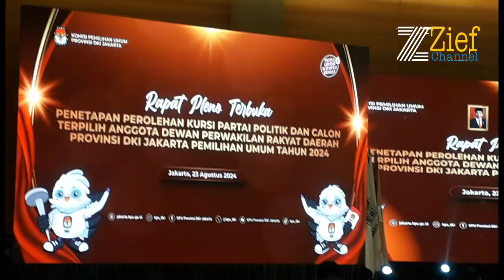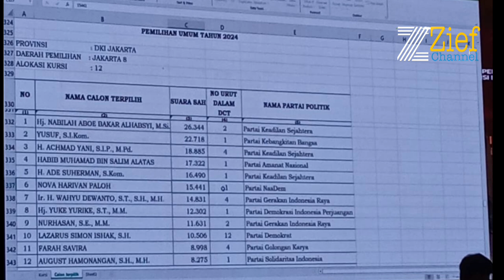Tok... Tok!!! Sah, Ini Nama Caleg DPRD Jakarta Terpilih